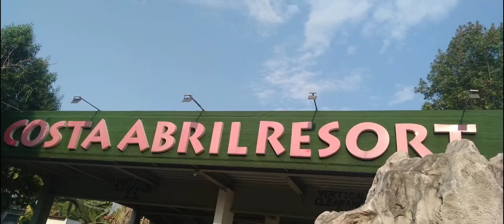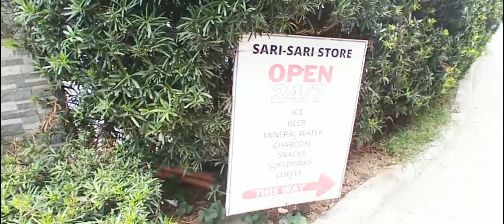COSTA ABRIL Resort/JEANY TULIO MIX VLOG